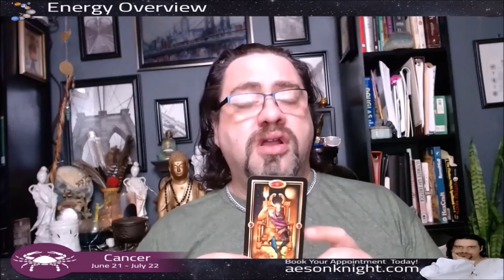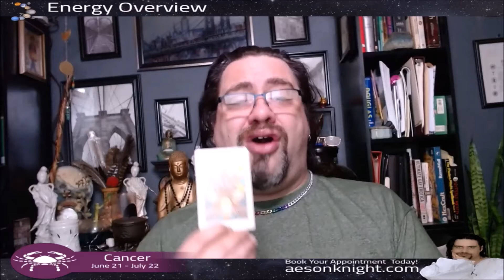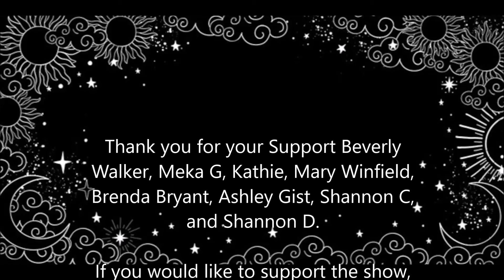May 21 Energy Overview For Cancer June 21 - July 22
Every month Aeson will provide you with each of the following information for the month ahead: The Angel Oracle the Ascended Masters Energy A 3-Card spread concerning Love, Money, and Career matters in your life. This is then broken down by the Zodiacs, it's important to check out not just your Sun sign, but also your Moon sign!
Aeson works only with your direct questions so that you get the information you need. Don’t waste time with vague, unhelpful information, get clear, concise answers!
This Q&A style reading gets to what bugs you about your Relationship, Career, Life-giving you the information you need to move forward, not tons of fluff and nonsense.